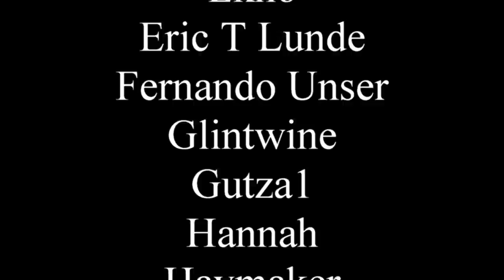How to write an AMAZING Space Opera! (NOT CLICKBAIT!)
Description is being of hard.